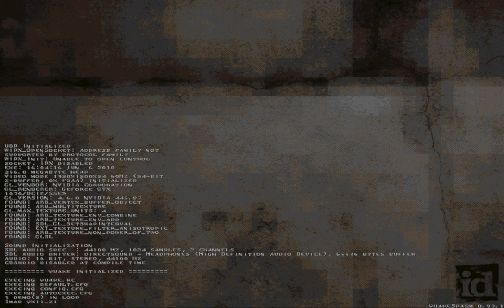Quake - Dimension of the Doomed by Zwiffle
More suggestions of Greenwood kind. Love the nonlinearity of this map.

Sourceport: Quakespasm 0.93.1
Map: qx11_z1 (Dimension of the Doomed)
Author: Zwiffle
Difficulty: skill 2
Time: 16:55
Kills: 155/155
Secrets: 4/5

Great map with both base and other worldly theme. Transition between the 2 is really neat. You have multiple routes connecting these areas that you can travel almost unrestricted in whatever order you wish. A lot of revisiting areas with repopulated monsters. Getting maximum value out of every area.

One of my favorite standard like maps so far.